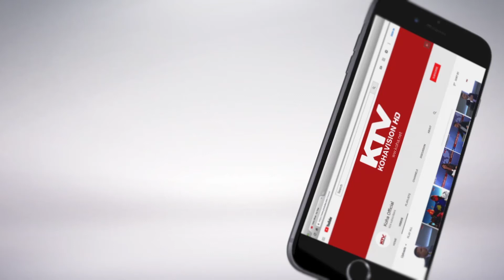“Vulë”, film nga Valmir Tertinit 23 10 2018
Problemi për t’u pajisur me një vizë, si rezultat i procedurave burokratike që sjellin neveri te kosovarët, është tema që shtjellohet te filmi i metrazhit të shkurtër, “Vulë”, me regji dhe skenar të Valmir Tertinit. Skenari i këtij filmi është zgjedhur si më i miri në Festivalin e Filmit në Itali, “Mediteran”. Filmi “Vulë” është mbështetur nga Qendra Kombëtare e Kinematografisë, ndërsa premiera pritet të shfaqet në Tiranë, gjatë muajit mars të vitit 2019.